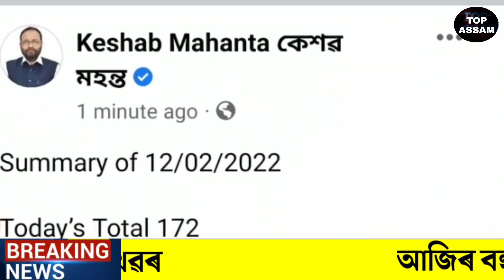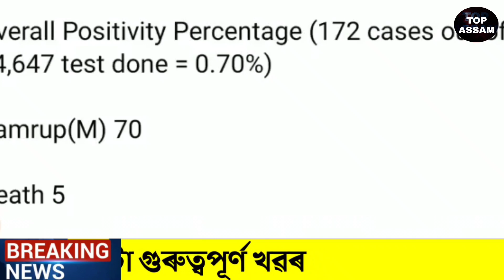Assamese news today/Assamese Big braking news/13 February/Himanta Biswas Sharma /Rahul Gandhi live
Covered Topics:
1.Assamese News Today Live
2.Assamese News
3.Assamese Daily News
4.Today Assamese News
5.Assamese News Live

Regards,
Top Assam